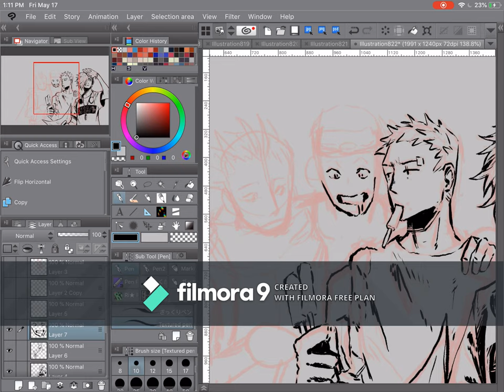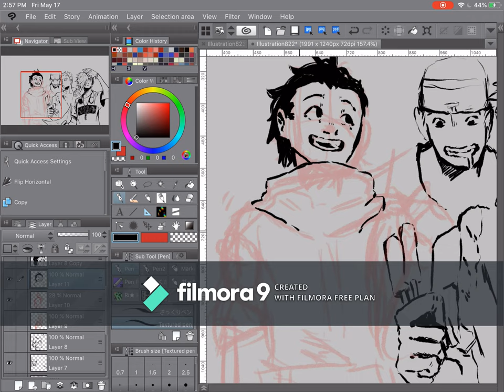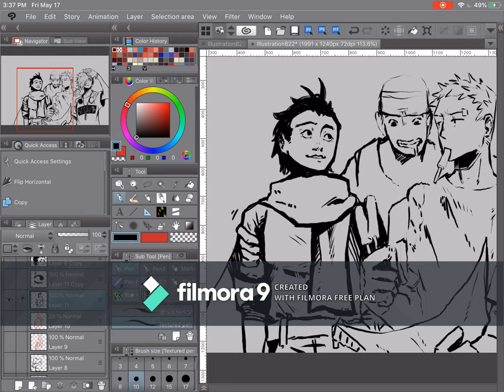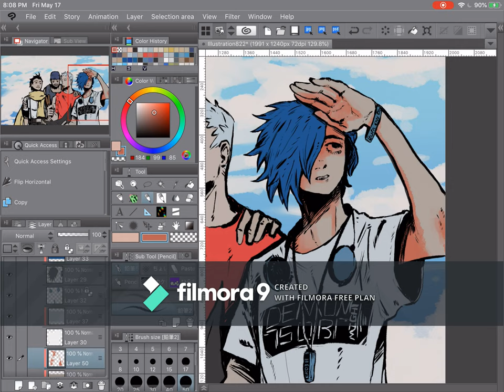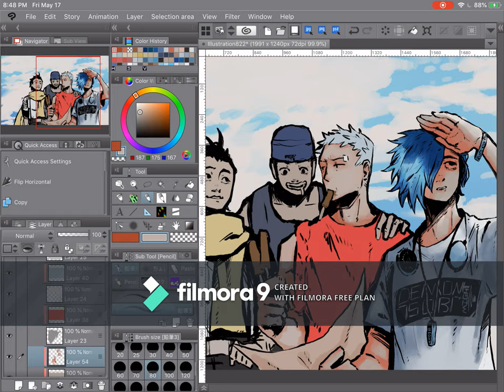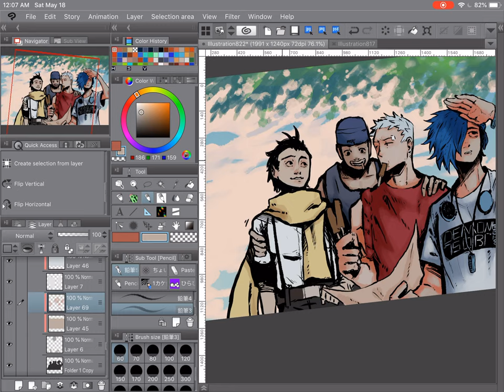Persona 3 Timelapse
Burn My Dread -Last Battle- : Atlus
Devils Never cry : CAPCOM

Devils Never Cry is from the CD Devil May Cry Dangerous hits

Burn My Dread -Last Battle- is from the CD PERSONA3 Original Soundtrack

Tools used:
Ipad Pro
Wondershare Filmora9

Diana Thomas
Lane Patterson